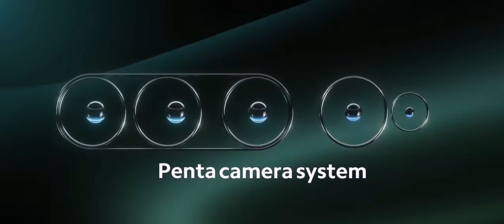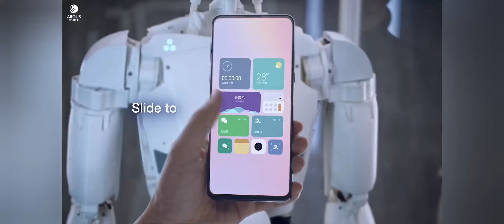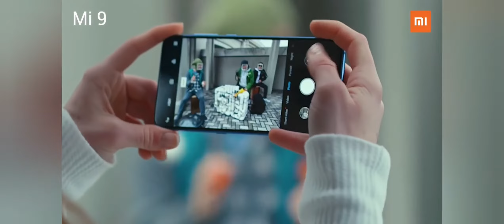Xiaomi Mi Note 10, Mi Mix 3 5G, Redmi Note 7, Xiaomi Mi 9, Redmi Note 8 Pro Adds!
Official commercials of Xiaomi phones!